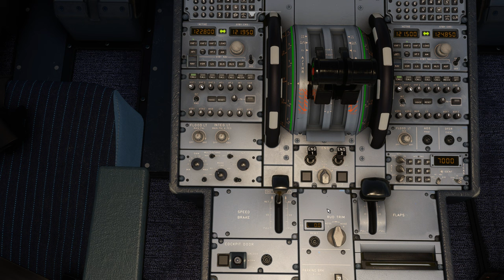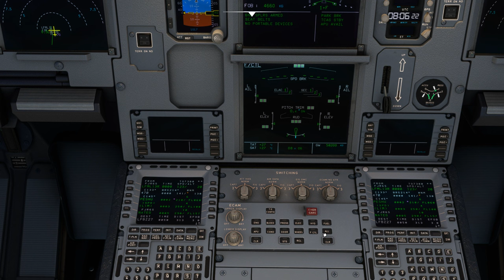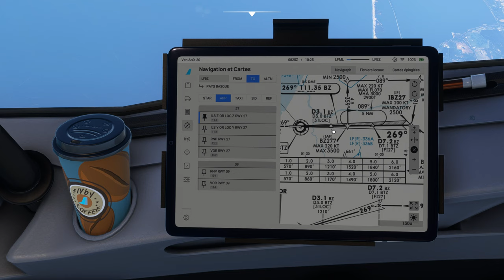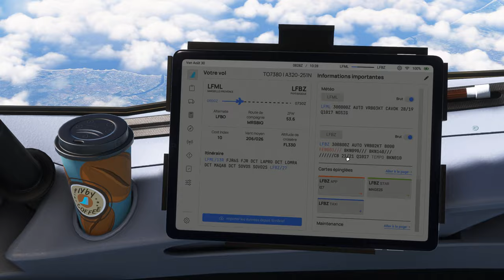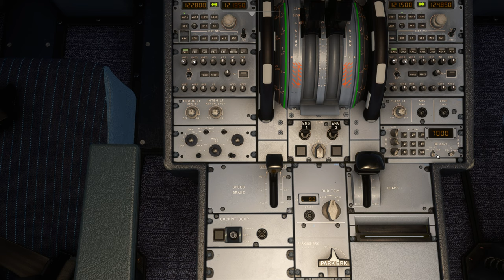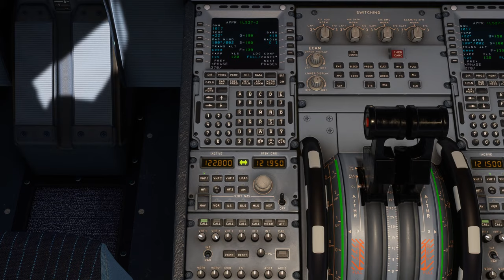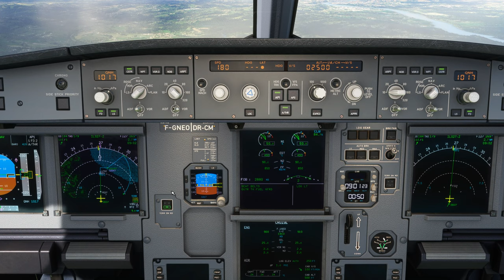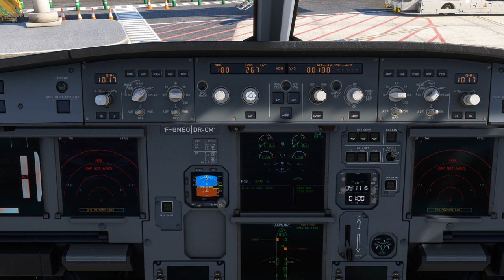Vol TRANSAVIA avec météo réelle et trafic entre Marseille Provence et Biarritz Pays Basque LFML LFBZ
DX12
00:00 Préparation de l'avion
07:00 Push Back et Taxi
16:00 Décollage et Montée au FL 330
32:00 Palier au FL 330
49:00 Descente jusque 2500 Ft
1:06:30 Approche et Atterrissage